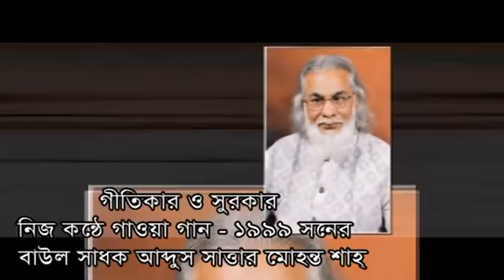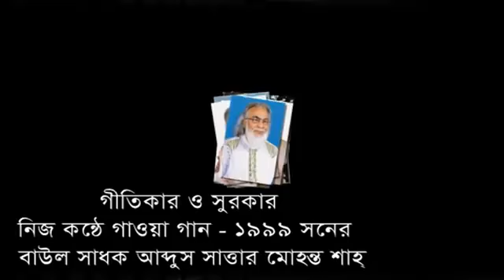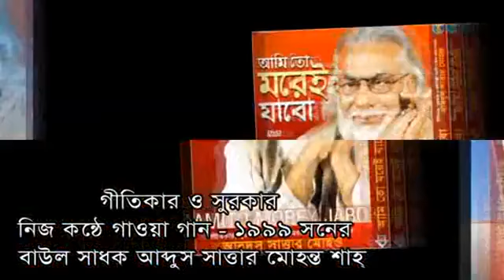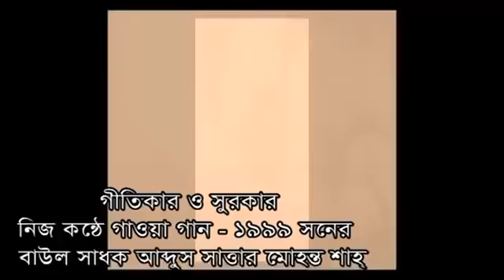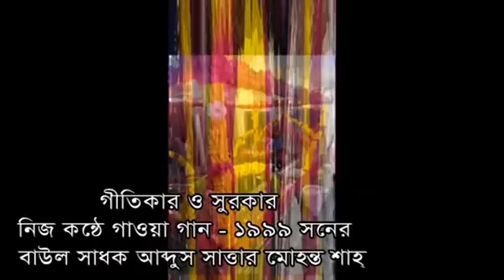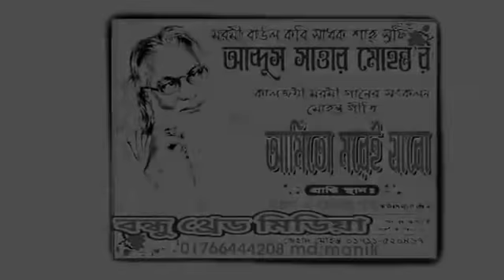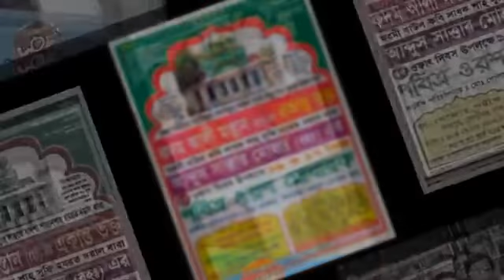বাউল গানের সেরা বিচ্ছেদ গান।।আমার সুখ হইলো নারে আরে নিষ্ঠুর বন্ধুর সাথে। সাধক মোহন্ত শাহ্ 2021